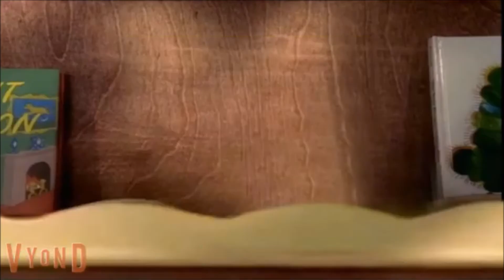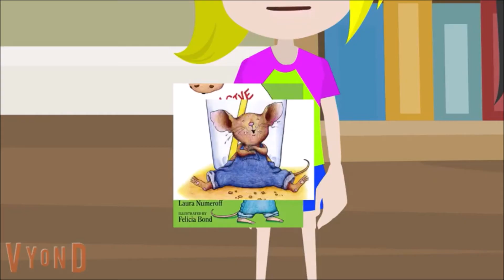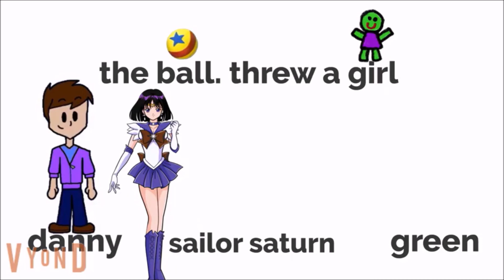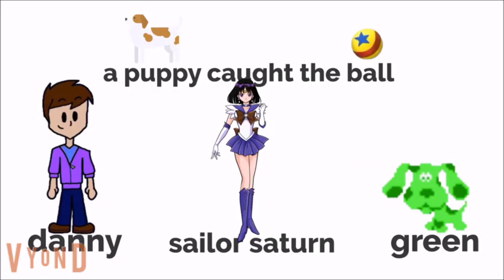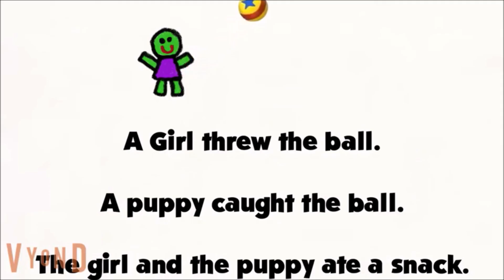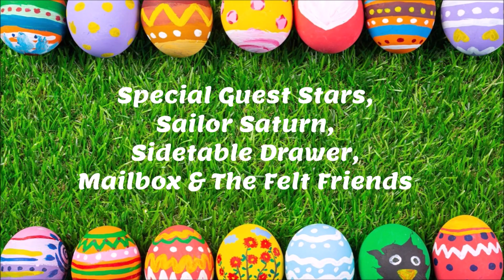Greens Clues Easter DVD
Requested by DragonBallZ&Blue'sClues Fantasic 2